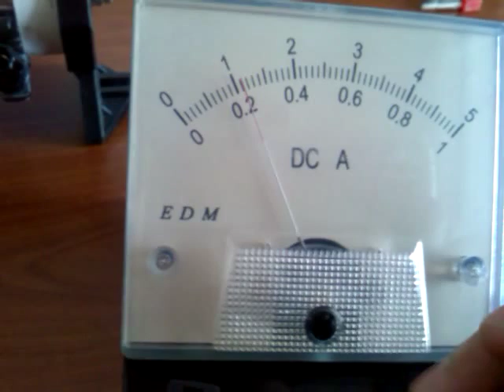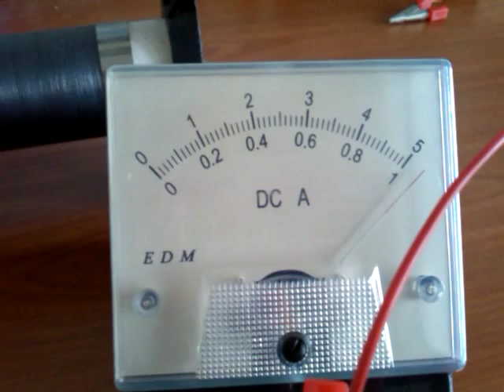The Rheostat : Test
this video show how to testing your rheostat.
you can learn with it.